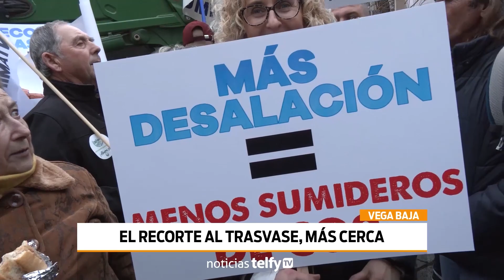El Consejo de Estado aprueba los planes hidrológicos del Tajo con los recortes al trasvase